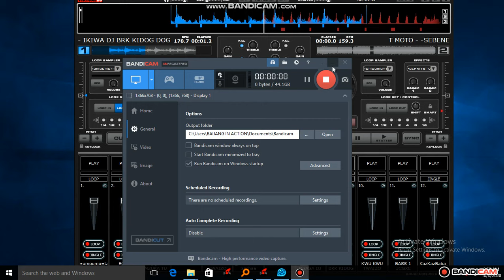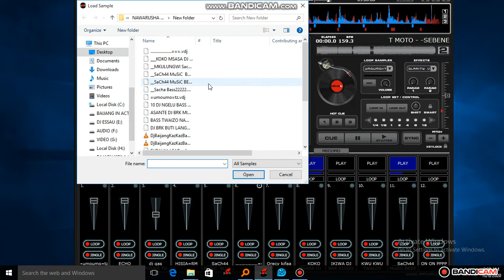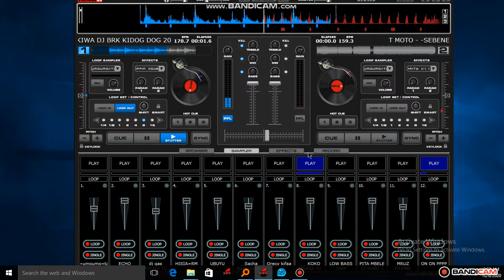HII MIZUKA SIO POA LAZIMA UNITAFUTE (KWA DJ TWENDE )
bonyeza LINK KAMA WE NIMSANII